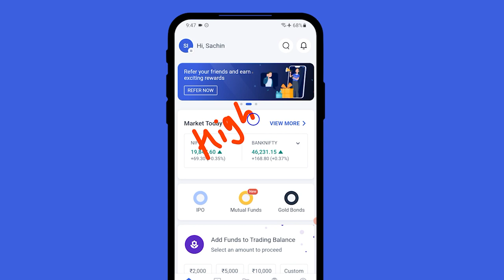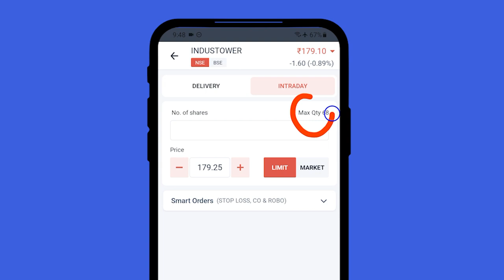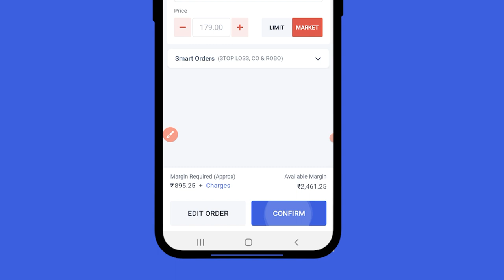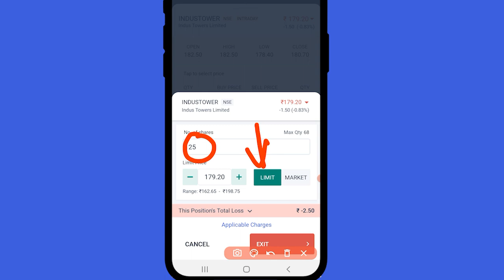Angel One me Short Selling Kaise Kare? Intraday Short Selling in Angel Broking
Short selling in Angel Broking's Angel One is the process of selling stocks, futures or options before buying those. In the case of stocks, you get a margin while doing this in the intraday orders. Watch this complete short-selling demo in Angle One to find out how short selling is done in Angel Broking.